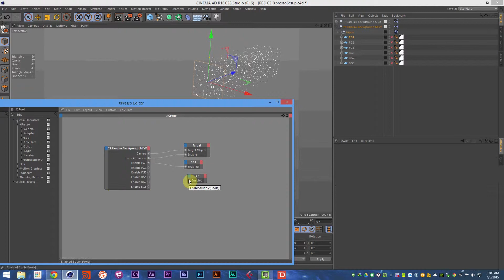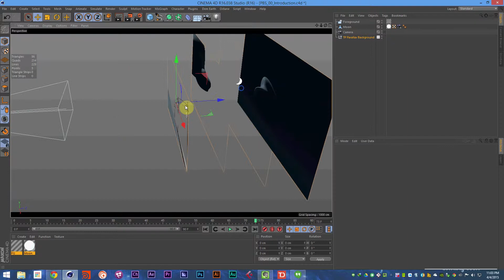Think Particle Xpresso Training Series Trailer – Creating Pipeline Tools, Presets, and Assets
We go in depth behind the scenes with instructor Sam Welker who has been creating pipeline tools and plugins for Cinema 4D for years. His work has been used on major networks around the world such as the Sky Network and CBS. Learn how he creates custom tools to save hours of work for himself and thousands of other artists around the world in this series. Welker also goes in depth about selling and distributing plugins. While he won’t teach you the business of selling tools he will get you in front of the right path to take.

Trailer music attribution information: "Make A Wish (for Christmas)" by Lee Rosevere